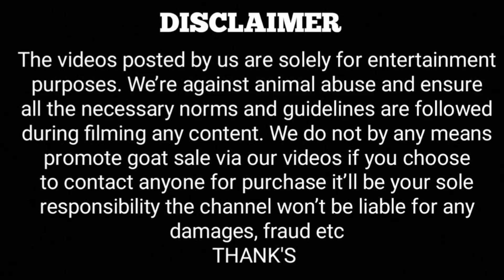beautiful kota breed